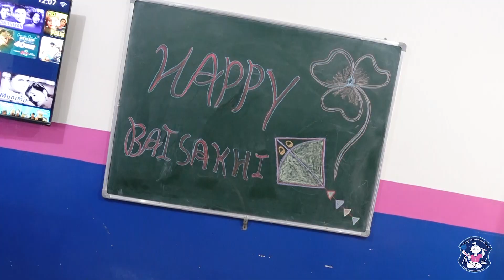Baisakhi Celebration - Smarto Experiential School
This channel is created for the promotion of Smarto Experiential School, Kheri Lakha Singh, Yamunanagar. Also we publish some experiential content on this channel to educate masses.
Declaration: If any time in future this channel gives us any income, the 100% net income will be utilized to provide scholarships to study in our school, esp. to Very Poor and Needy people.